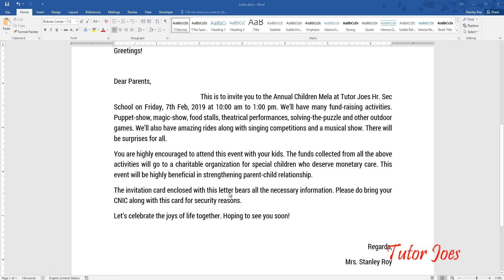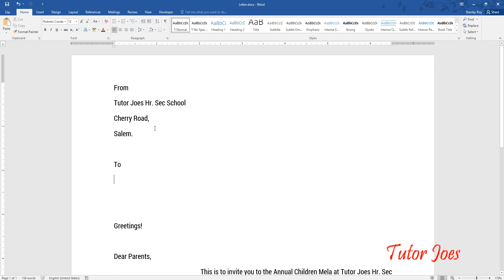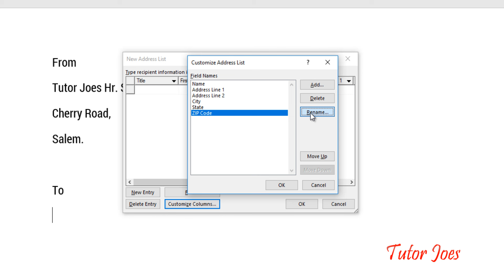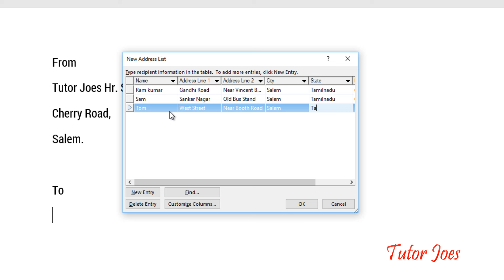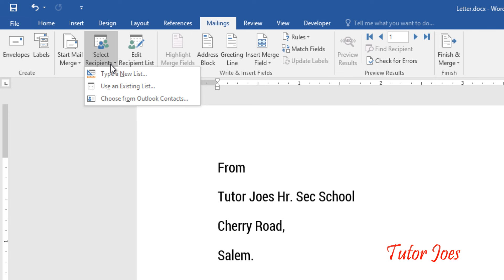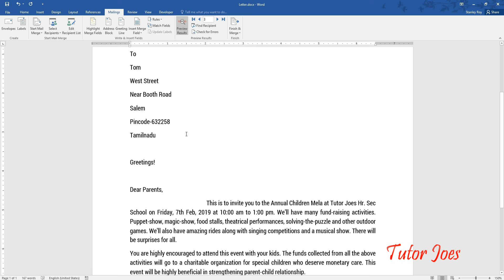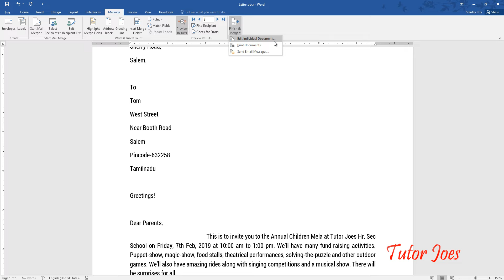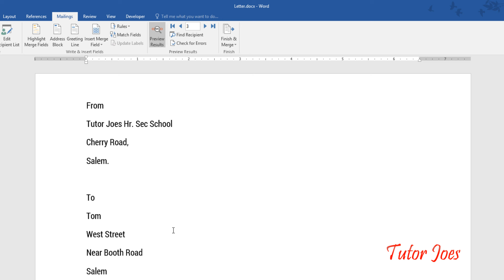Mail Merge in Microsoft Word in Tamil